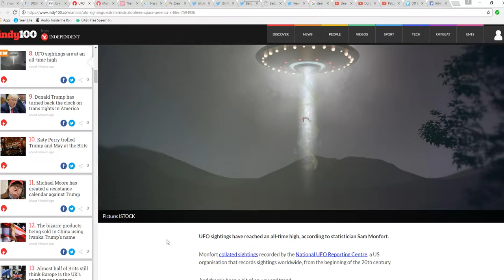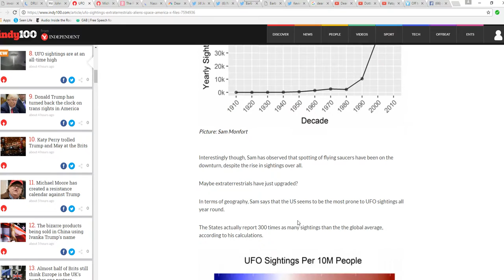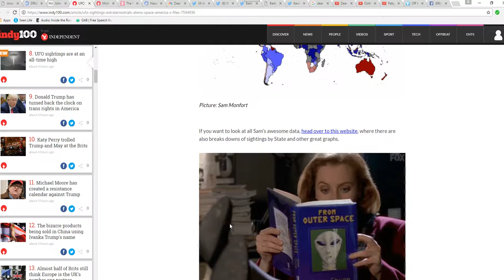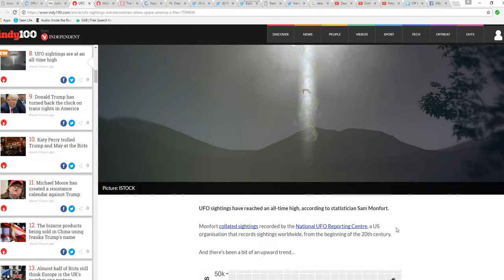Statistician says UFO sightings are at all time high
A statistician named Sam Monfort claims that UFO sightings are at an all time high. Oddly enough, sightings of the classic flying saucer type are actually down.  The highest number of sightings occur in the United Sates and Australia.